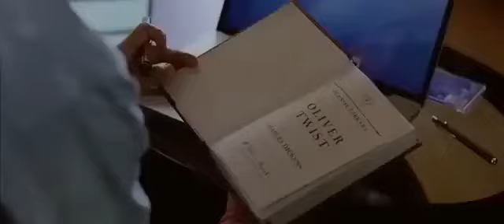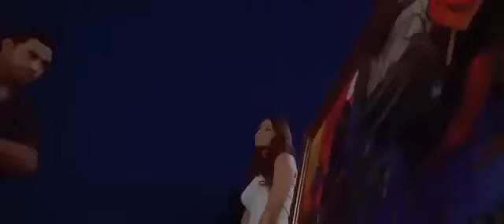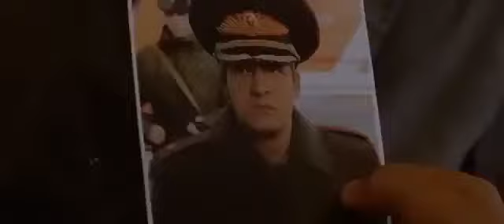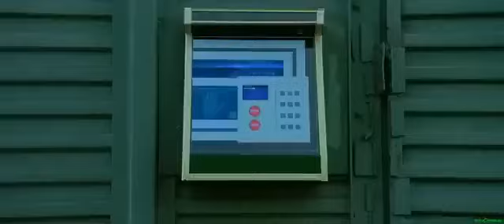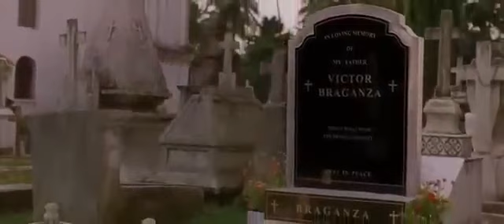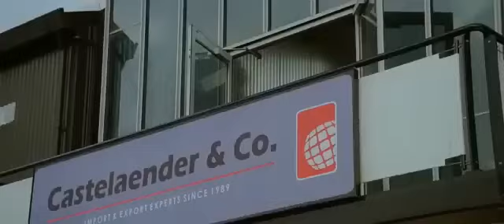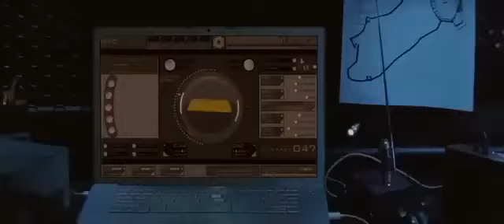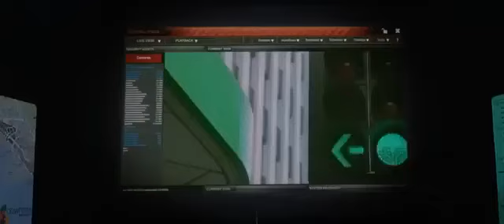DJ AFRO NEW KIHINDI MOVIE 2023 THE PLAYERS